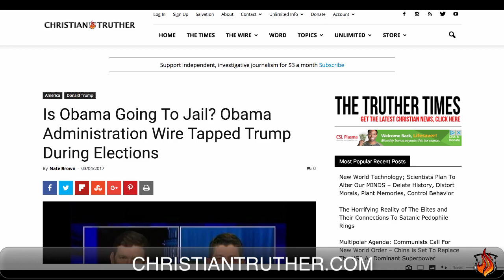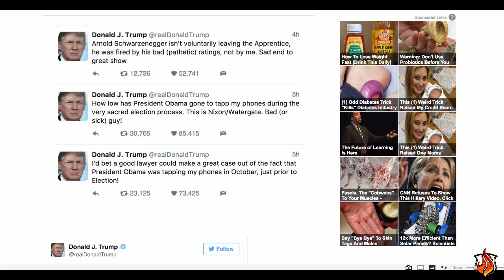Must See: IS OBAMA GOING TO JAIL!?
Did Obama wire tap Trump during elections?!!?! For More the latest news, reports and sources used in this video